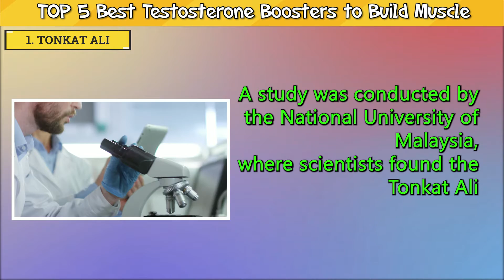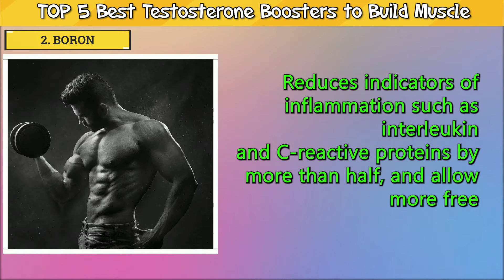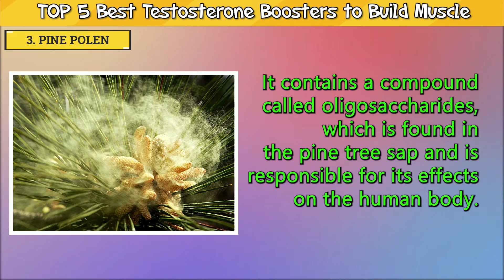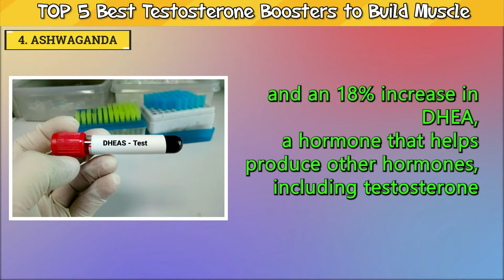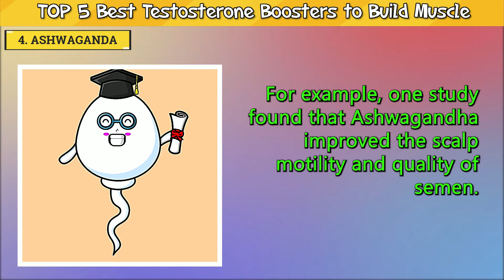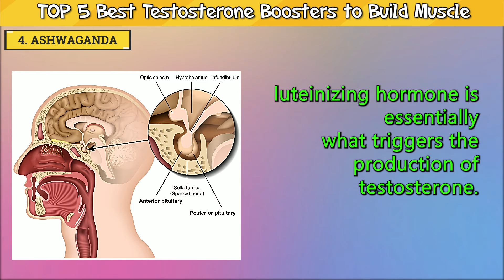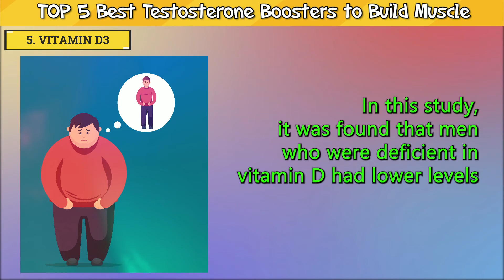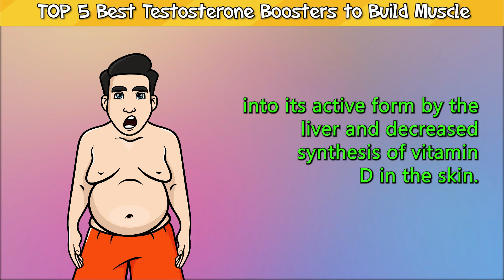TOP 5 Best Testosterone Boosters to Build Muscle